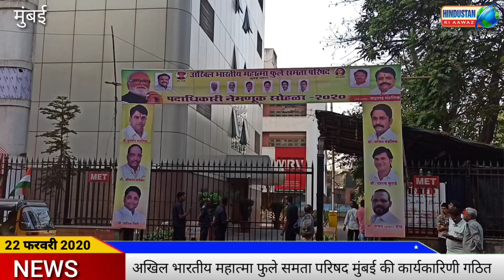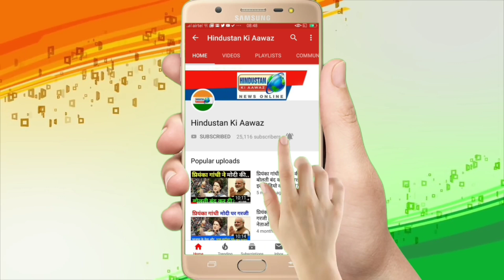अखिल भारतीय महात्मा फुले समता परिषद मुंबई की कार्यकारिणी गठित की गई | Hindustan Ki Aawaz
अखिल भारतीय महात्मा फुले समता परिषद मुंबई की कार्यकारिणी गठित की गई

मुंबई के बांद्रा के लीलावती अस्पताल के सामने मुंबई एजुकेशन ट्रस्ट के हॉल में एक भव्य समारोह का आयोजन कर अखिल भारतीय महात्मा फुले समता परिषद मुंबई की कार्यकारिणी गठित की गई और नवनियुक्त पदाधिकारियों  परिषद के राष्ट्रीय अध्यक्ष व महाराष्ट्र के मंत्री व पूर्व उपमुख्यमंत्री छगन भुजबल के हाथों नियुक्ति पत्र वितरण किया गया।

गौरतलब हो कि अखिल भारतीय महात्मा फुले समता परिषद के मुंबई अध्यक्ष सदानंद मंडलीक द्वारा आयोजित समारोह में राष्ट्रीय अध्यक्ष छगन,
समिरभाऊ भुजबळ पूर्व सांसद, पंकज भाऊ भुजबळ पूर्व विधायक, बापु भुजबळ कार्याध्यक्ष अ.भा.महात्मा फुले समता परिषद, शिवाजीराव नलावडे उपाध्यक्ष, रविंद्र पवार महासचिव, डॉ. डी. एन. महाजन सचिव, मुख्यरूप से उपस्थित थे।

कार्यक्रम का शुभारंभ महापुरुषों के चित्र पर माल्यापर्ण कर और दीपप्रज्वलन कर किया गया उसके बाद अनेक मान्यवरों ने समारो को संबोधित किया संस्थापक / राष्ट्रीय अध्यक्ष एवं महाराष्ट्र के पूर्व उपमुख्यमंत्री छगन भुजबल ने परिषद द्वारा किए राष्ट्रव्यापी कार्यो को बताया वही मुंबई अध्यक्ष सदानंद मंडलीक की सराहना की वही शिवाजीराव नलावडे ने कार्यकर्ताओं का उत्साह बढ़ाते हुवे कहा कि मैं भी मुंबई का अध्यक्ष था लेकिन इतना बड़ा समारोह हमने नही किया था और सदानंद मंडलीक ने जितने कार्यकर्ताओं को बनाया है इसका 10 प्रतिशत कार्यकर्ता हमारे समय मे थे। मान्यवरों के संबोधन के बाद नवनियुक्त पदाधिकारियों को राष्ट्रीय अध्यक्ष छगन भुजबल के हाथों नियुक्ति पत्र वितरण किया गया। मुंबई अध्यक्ष सदानन्द मंडलीक और उनके पदाधिकारियों पुष्पमालाओं से उपस्थित मान्यवरों का स्वागत किया गया कार्यक्रम को सफल बनायें जाने हेतू लहूजी सालवी, डॉक्टर सचिन मंडलीक, बबनराव मदने, सुदर्शन मंडलीक, श्रीकांत  मयेकर, दशरथ क़ुराडे, सुनील गिरी, दाऊद इरफान ने अथक प्रयास किया। उक्त अवसर पर
अखिल भारतीय महात्मा फुले समता परिषद के हजारों पदाधिकारी एवं कार्यकर्ता मौजूद थे।

मुंबई से मोहम्मद मुकीम शेख की रिपोर्ट